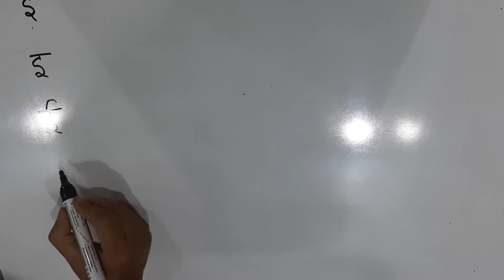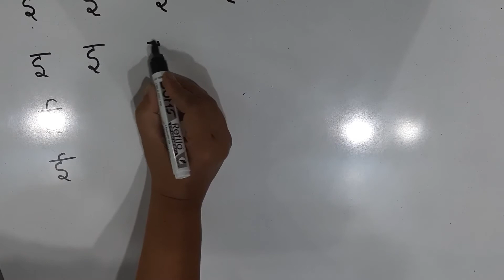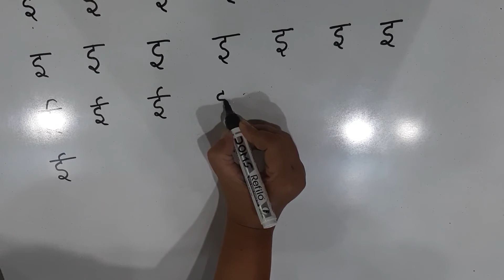Learn To Write Hindi |स्वर | Swar | Hindi Varnamala | Write Hindi Alphabets Part 2